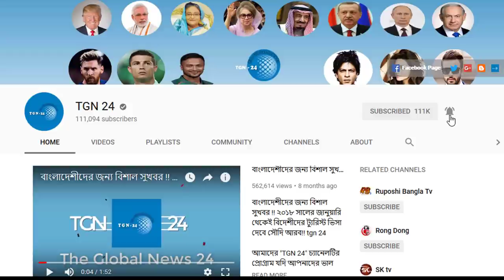সৌদির আজকের ৩ টি আলোচিত খবর | দেখুন সৌদির ৩ টি বড় গুরুত্বপূর্ণ খবর | তারিখ - ২৯/০১/২০২১